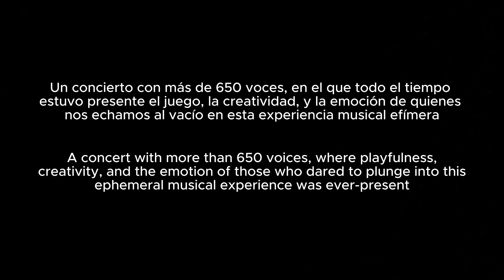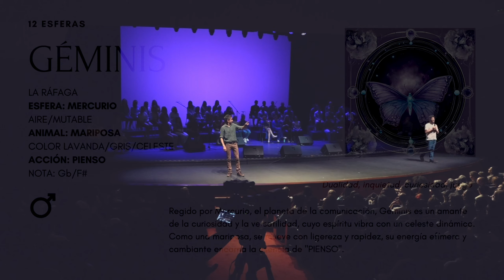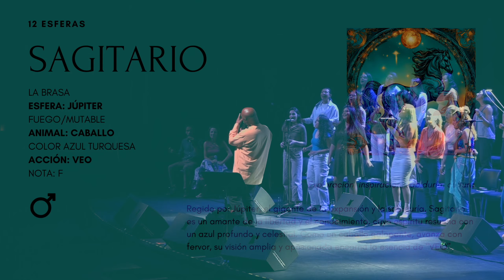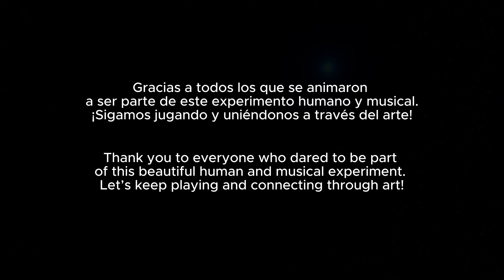12 Esferas: un concierto vocal improvisado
El pasado 30 de agosto lideré un concierto vocal enteramente improvisado en el Teatro Colsubsidio de Bogotá. Fue un experimento increíble de mucho vértigo y adrenalina, para el cual junté a más de 50 cantantes en el escenario que me acompañaron durante más de dos horas en un viaje musical que dividí en 12 improvisaciones, cada una inspirada en un signo del zodíaco.

00:00 Aries
01:42 Tauro
02:05 Géminis
02:38 Cáncer
03:01 Leo
03:20 Virgo
03:47 Libra
04:12 Escorpio
04:58 Sagitario
05:22 Capricornio
05:42 Acuario
06:18 Piscis
07:30 Final

Invitados internacionales:

Joey Blake (EEUU)
Sofia Ribeiro (Portugal)
Zahara (India)
Rizumik (Portugal)

Invitados nacionales:

Colectivo Cantarte
Gina Savino
Nicolás Ospina
Solange Prat
Martín Perilla
Linda Habitante
Laia Ospina

Sara Cuervo
Laura Rodríguez
Sofia Dugas
Valeria Zuleta
Miguel Sanabria
Nicolás Peña
Lauren Lane
Sara Cuervo
Marilou Lehembre
Magda Cubides
Eliana García

Concierto realizado en el Teatro Colsubsidio de Bogotá, viernes 30 de agosto de 2024

Video: Javier Castro
Fotos: Alejandro Arango @catalejo.producciones

Agradecimientos a Pablo Sánchez, Geraldine Parra, Laura Chantir, Marcela Rozo y todo el equipo del Teatro Colsubsidio

Si quieres aprender de armonía, aquí te dejo el enlace a mi curso online de armonía: